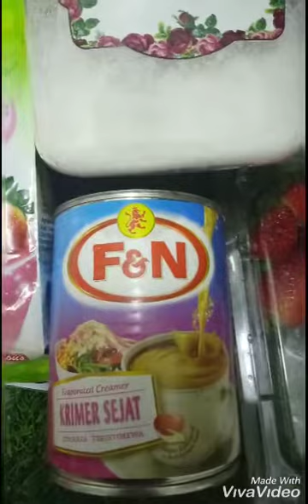Cara membuah Dadih Strawberry | Aza Setepak sireh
Resepi kongsi bersama. DADIH STRAWBERRY